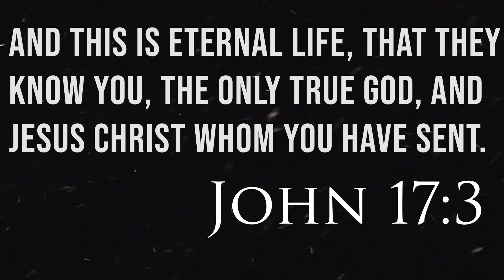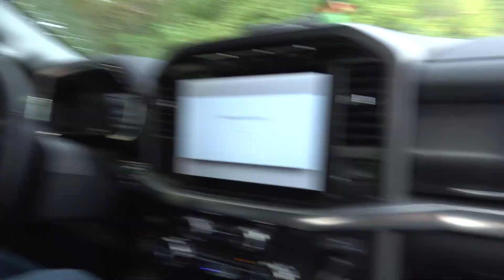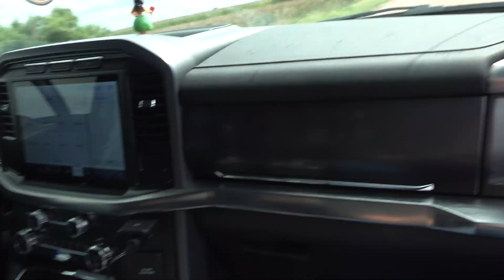SCOUTING For TEAL on PUBLIC Land- Duck Season KICKOFF!!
We are kicking the duck season off with a trip for teal season. We are scouting public land the day before season opener.

Hunting Gear I Use-
Duck call I use (Jake's Cocobolo)
Drake Whistle
Highroller Whistle
Hunting Bag
Drake Gun Case
Decoy Rig
Hearing Protection
Minus 33 Mid-Layer
Base Layers Top
Base Layers Bottom
Cold weather Facemask

Camera Gear-
Main Camera
Main Camera Mic
Gopro Mic
Camera Case